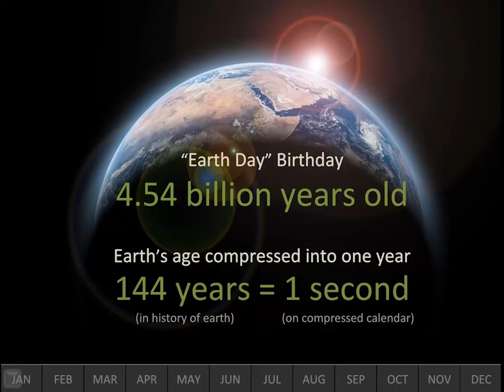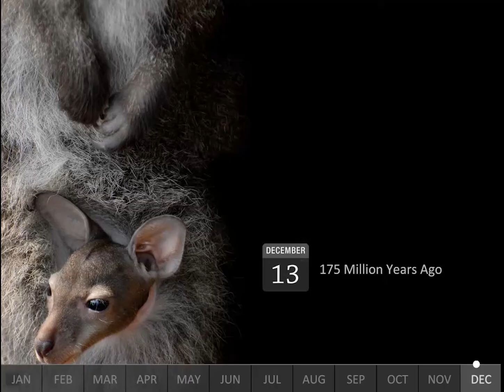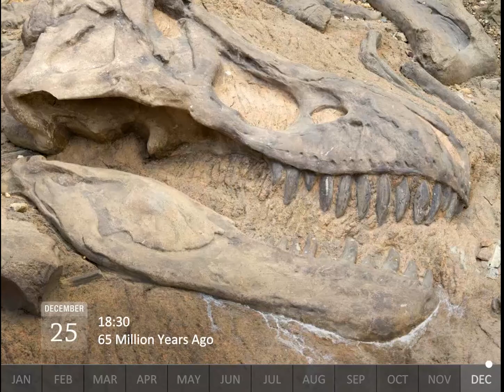Earth's Calendar Year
If we compress the age of Earth (4.5 billion years) into one year, Thursday, February 25, would be the day life appears. That means it was 3.8 billion years ago this week that the first single-celled organism appeared. Since then, Life has been the ultimate innovator, creating conditions that are conducive, to well, Life.

Consider this: Homo sapiens sapiens (that’s us) have been on Earth for about 200,000 years. That’s the equivalent of less than 30 minutes of Earth’s Calendar Year, with humans appearing on the scene on December 31 at 23:26!